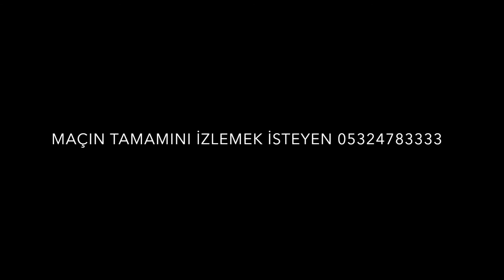ANDOLU EFES DARÜŞŞAFAKA DOĞUŞ YILDIZLAR TÜRKİYE ŞAMPİYONASI YARI FİNALİ